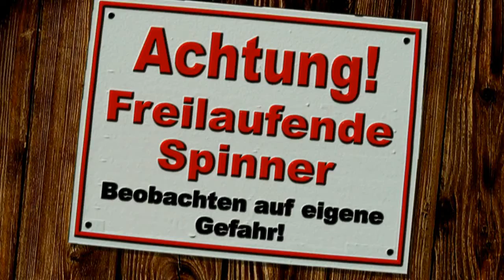JENNi packt aus, ganz viel ZEUGS (Part 01)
Nach einem spaßigen Shopping Nachmittag, konnte es sich Jenni nicht nehmen lassen, euch ihre kleine Ausbeute in einem weiteren Haul zu präsentieren.

Eigentlich wollte sie es ja schnell machen, aber wenn Jenni einmal im Redefluss ist, dann gibt es kein Halten mehr.
Freut euch also auf zwei unterhaltsame Parts mit jeder Menge spannender Errungenschaften :)

EQUIPMENT:

Verwendeter Camcorder:
Sony HDR-CX730E

Verwendetes Mikrofon:
Rode Videomic